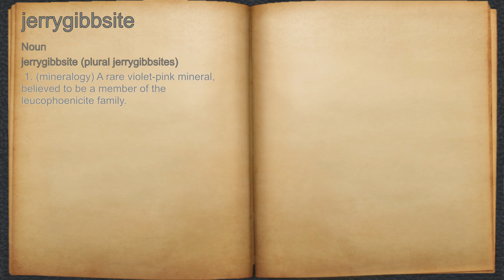What does jerrygibbsite mean?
A spoken definition of jerrygibbsite.

Intro Sound:
Typewriter - Tamskp